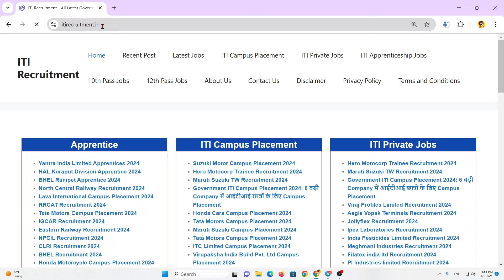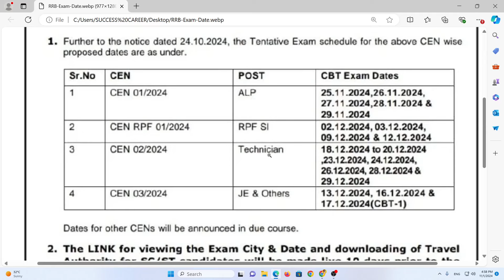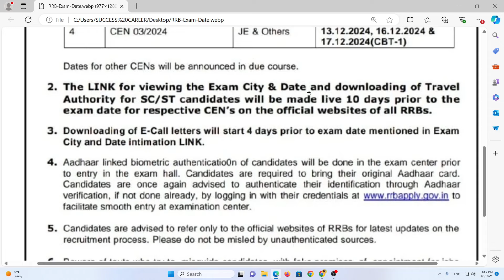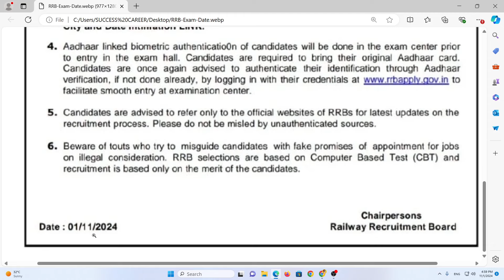Railway Final Exam Date Out | Railway Official Update 2024 | Railway ALP/Technician Admit Card 2024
ABOUT CHANNEL
Regards:-
SUCCESS CAREER